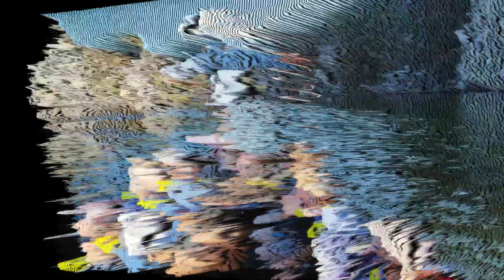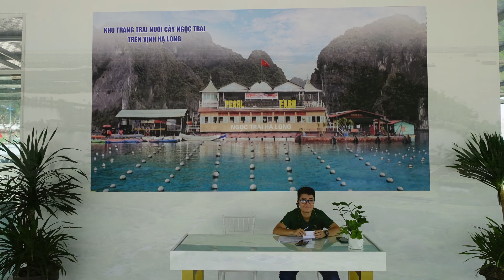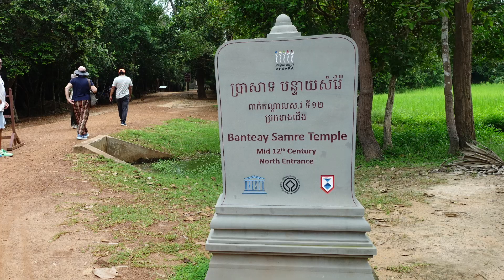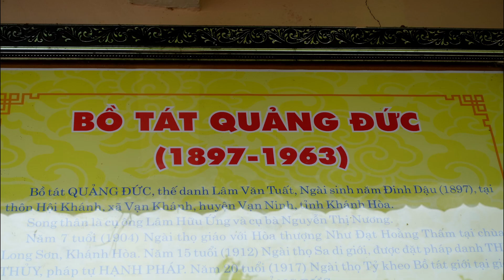INDOCINA Vietnam e Cambogia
Questo è il video di un meraviglioso viaggio fatto in Vietnam e Cambogia effettuato ad ottobre 2024, il viaggio inizia nella capitale Hanoi, poi c'è una mini crociera nella baia di Ha Long, il viaggio prosegue nella cittadina imperiale di Hoi An con escursione sulla collina del ponte dorato. Si prosegue poi verso Ho Chi Minh City con visita del museo della guerra del Vietnam e del delta del Mekong. Si passa in Cambogia per visitare, prima, la città di Siem Reap e da quì parte l'escursione per i templi di Angkor e alla fine il viaggio termina con la visita del lago Tonle Sap.